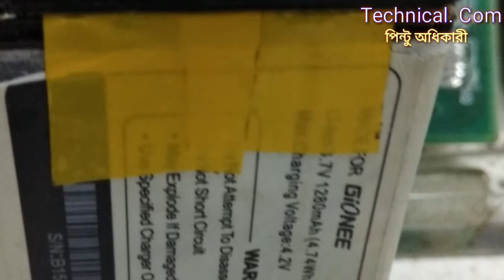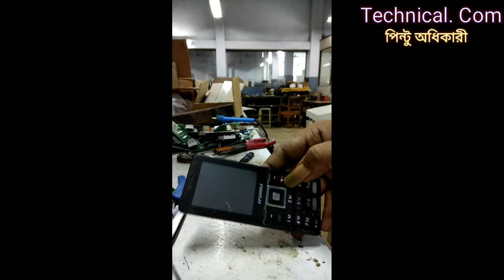মোবাইল ব্যাটারী বাড়িতে কিভাবে তৈরী করতে পারি .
আমাদের অনেকের বাড়িতেই কিছু মোবাইল পরে থাকে ব্যাটারী খারাপ এর জন্য ,
আর কিছু মোবাইল পড়েথাকে ব্যাটারী বাদে অন্য কিছু খারাপ আর জন্য যেমন display  , boudy ইত্যাদি আর জন্য , আমরা এখন এইরকম দুটো জিনিস নিয়ে একটি মোবাইল কমপ্লিট করবো ,
কোনো প্রশ্ন থাকলে কমেন্ট করুন .